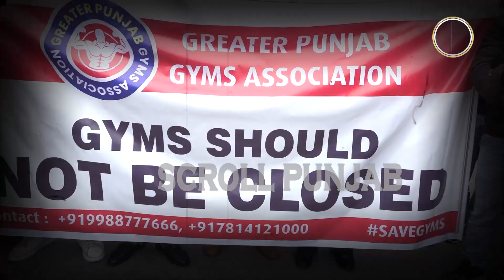Gym ਕਾਮਿਆਂ ਨੇ Mohali ਕੀਤਾ ਜਾਮ, ਸਰਕਾਰ ਕਰ ਰਹੀ ਹੈ ਧੱਕਾ ਵੇਖੋ! ਲਾਈਵ ਤਸਵੀਰਾਂ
Gym ਕਾਮਿਆਂ ਨੇ Mohali ਕੀਤਾ ਜਾਮ,
ਸਰਕਾਰ ਕਰ ਰਹੀ ਹੈ ਧੱਕਾ ਵੇਖੋ! ਲਾਈਵ ਤਸਵੀਰਾਂ

SCROLL PUNJAB - ਖ਼ਬਰ…ਸਹੀ ਅਤੇ ਸਮਾਜ ਦੇ ਹਿੱਤ ਦੀ

Scrollpunjab is an online extension of the well-established News Website of North India, "Scroll Punjab working under Zindabad Channel proprietorship firm". Scroll Punjab Covers News and Updates of North India